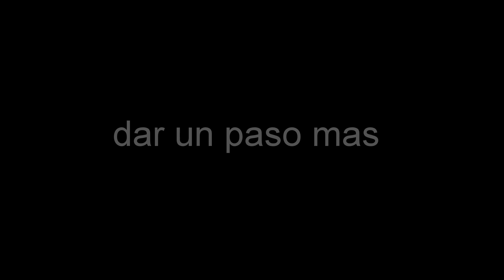Viajes en moto con dron:El principio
Este es un video presentacion de como van a ser a partir de ahora nuestros viajes/rutas/escapadas y eventos en moto combinando imagenes a vista de pajaro con imagenes desde la gopro. Todavia estamos "entrenando" tanto para el manejo del dron como para la edicion del video, esperamos que poco a poco nos vayan saliendo mejor.

Una nueva forma de ver y recordar nuestros viajes en moto.

PD: Ya estamos editando el proximo video: SORIA y GUADALAJARA a vista de Dron.

Un saludo desde amigos de la ruta perfecta

facebook: amigos de la ruta perfecta